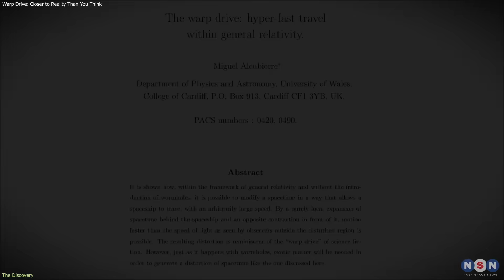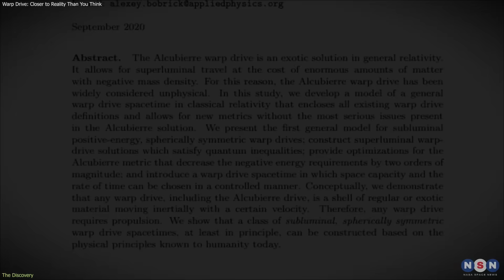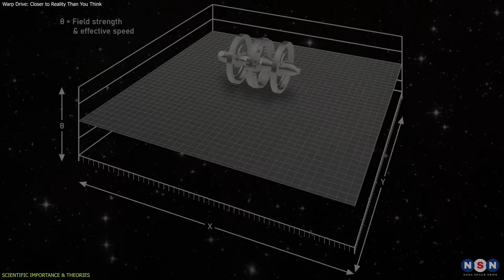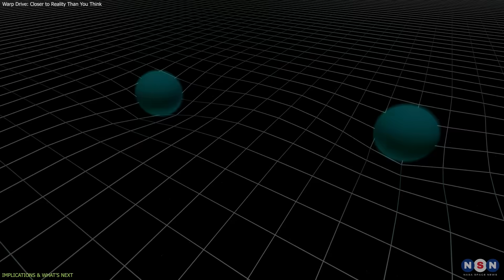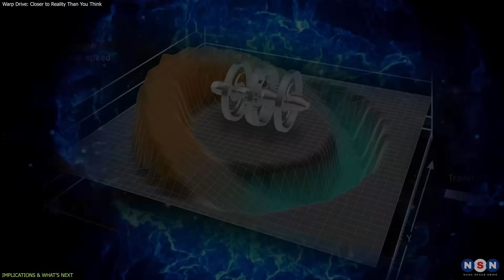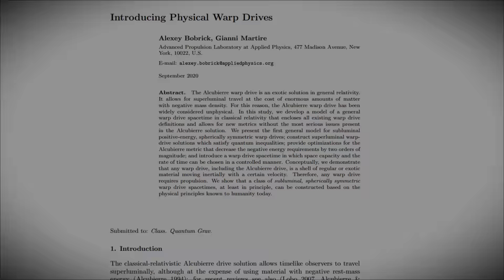Scientists Stunned: Real Warp Drive Doesn’t Need Negative Energy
Scientists have taken a huge step toward making warp drive more than just science fiction. A new model removes the need for exotic negative energy, making faster-than-light travel theoretically possible within the laws of physics. In this short, we break down how it works and why it matters.

Chapters:
00:00 Introduction
00:44 DISCOVERY
02:33 SCIENTIFIC IMPORTANCE & THEORIES
04:48 IMPLICATIONS & WHAT’S NEXT
07:05 Outro
07:22 Enjoy